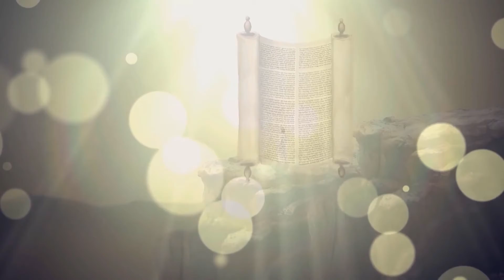مشهد ٤٦ من ٧٠ | مَلِكُ الـمَجْدِ | KING of GLORY | 46/70 | Arabic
مشهد 46 - الرّجل الثّاني
الإنسانُ الأول أَدْخَلَنا إلى مملكة إبليس من الخطيئة والموت. والإنسان الثاني جاء ليُخرجَنا منها.

إنَّ هذه الرِّحلة في الأسفار المقدَّسة وقصص الأنبياء تدعوك إلى التَّلاقي مع الله الواحد الحقيقيّ، وإلى فهم خُطَّته الرَّامية إلى إنقاذ رعاياه المتمرِّدين مِن مملكة الظُّلمة وتأهيلهم للعيش معه إلى أبد الآبدين في مملكته الَّتي هي مملكة نُور. وبسبب أسلوب الرَّاوي
.المـُشَوِّق، والمزج الرَّائع بين الصُّور والرُّسوم المتحرِّكة، فإنَّ هذا الفيلم مُناسب للمشاهدين مِن كل العالم

:مُدَّة الفيلم كاملة هي 222 دقيقة، مؤلفة من 70 مشهد، وموزَّعة على 15 حلقة، ومقسَّمة إلى قسمين رئيسيّين
العهد القديم: الـمَلِكُ يُعلن خُطَّته مُسَبَّقًا     مشهد 1-36
العهد الجديد: المـَلِكُ يُنَفِّذُ خُطَّته     مشهد 37-70

إنَّ هذه الرِّحلة في الأسفار المقدَّسة وقصص الأنبياء تدعوك إلى التَّلاقي مع الله الواحد الحقيقيّ، وإلى فهم خُطَّته الرَّامية إلى إنقاذ رعاياه المتمرِّدين مِن مملكة الظُّلمة وتأهيلهم للعيش معه إلى أبد الآبدين في مملكته الَّتي هي مملكة نُور. وبسبب أسلوب الرَّاوي المـُشَوِّق، والمزج الرَّائع بين الصُّور والرُّسوم المتحرِّكة، فإنَّ هذا الفيلم مُناسب للمشاهدين مِن مُختلف الأعمار والبلدان.

Scene 46: The Second Man
The first man led us into Satan’s kingdom of sin and death. The Second Man came to lead us out.

Part 1. Old Testament: The King Foretells His Plan {Scenes 1-36}
Part 2. New Testament: The King Fulfills His Plan {Scenes 37-70}